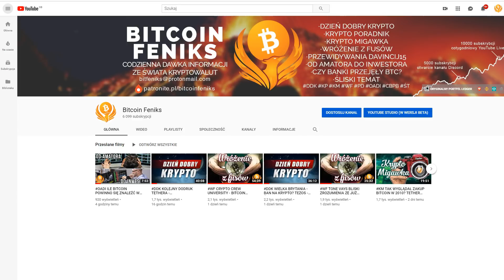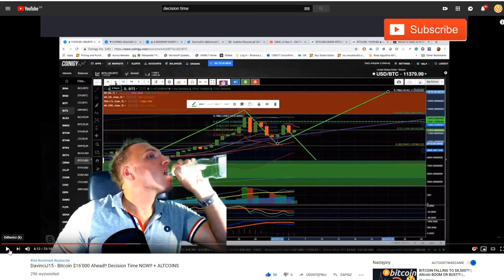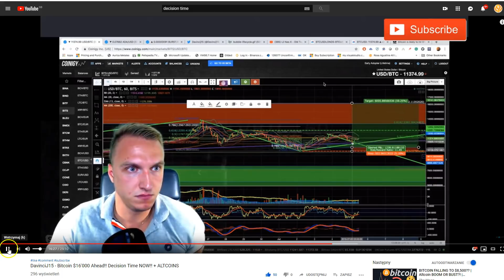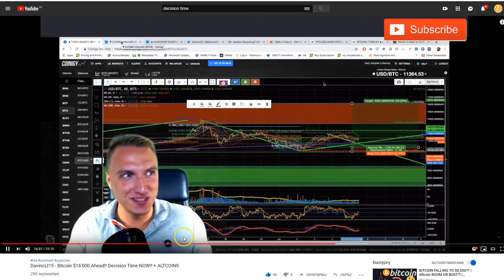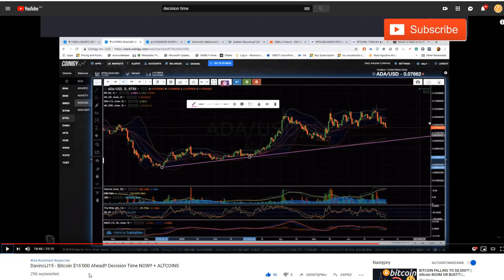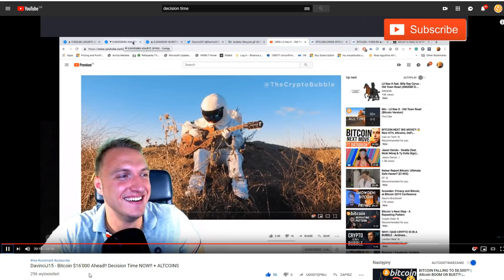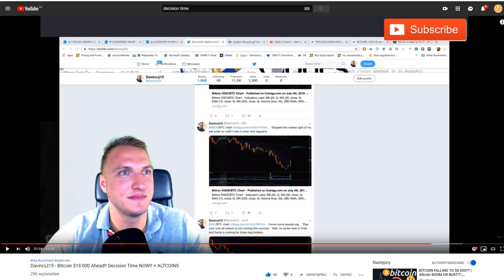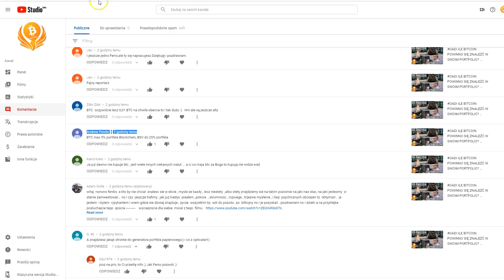PD CENA BITCOIN W KOLEJNYCH DNIACH? WYKRESY KRZYCZĄ SPADEK ALE DAVINCIJ15 MA INNA TEORIE? TETHER!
SPREAKER

PLAYER.FM

ADRESY:

BITCOIN - BTC

1AYddULA4hGu2iuMFiS2tjCZm67G7iYiZT

ETHEREUM - ETH

0xFE671B5AC81c85735d59751866dBFa0F55DCd50e

LITECOIN - LTC

LfTGvLnxAm2EGmJFy5HVu6aaPk3BFREd14